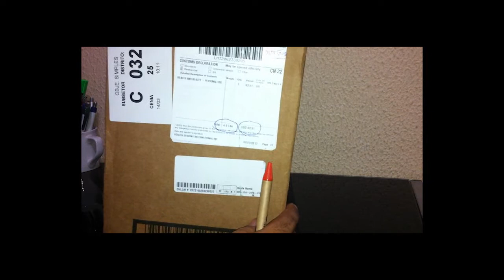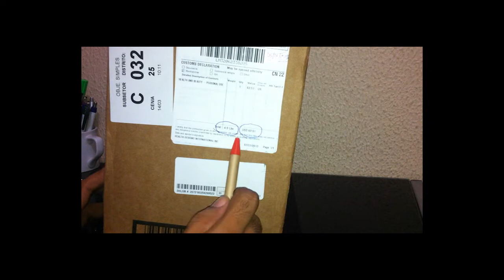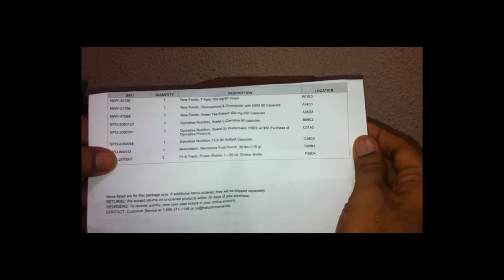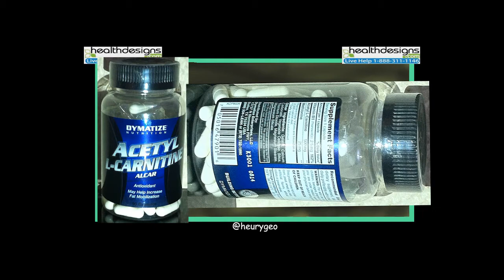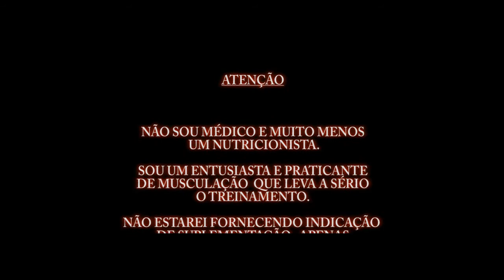UNBOXING HEALTHDESIGNS 09 - BR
Produtos:
-Now Foods, 7-Keto 100 mg 60 Vcaps
-Dymatize Nutrition, Acetyl L-Carnitine 90 capsules
-Dymatize Nutrition, CLA 90 Softgel Capsules
-Dymatize Nutrition, Xpand 2x Watermelon FREE w/ $50 Purchase of Dymatize Products
-Now Foods, Green Tea Extract 400 mg 250 Capsules
-Now Foods, Glucosamine & Chondroitin with MSM 90 Capsules
-Fit & Fresh, Power Shaker 1 - 20 oz. Shaker Bottle
-Muscletech, Neurocore Fruit Punch .39 lbs (176 g)

Obrigado galera!

Artist: DJ A.H.
Song: A trip to the future
Genre: Hard Trance

"Song: DJ A.H. - A trip to the future